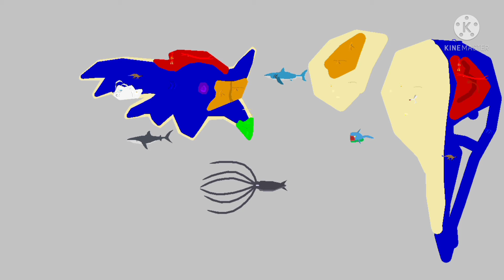dream word borajava life 2 and my own state (inpset by cyborg julian won)